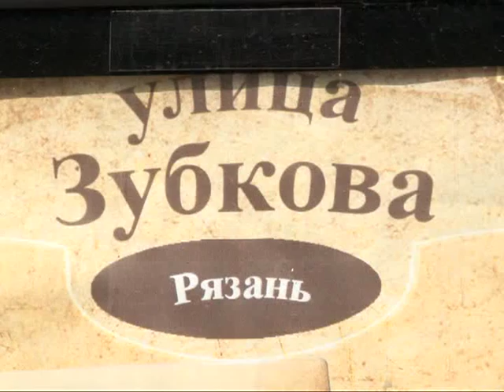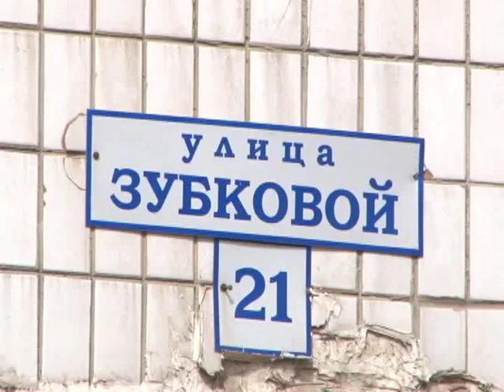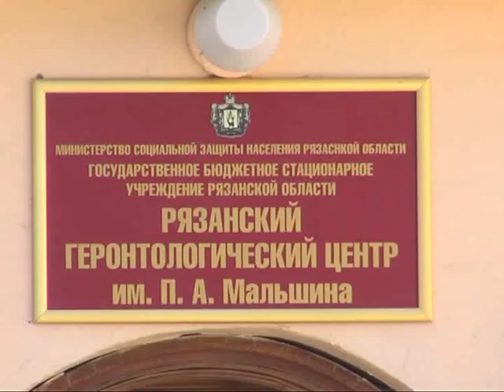Обидная ошибка или наплевательское отношение